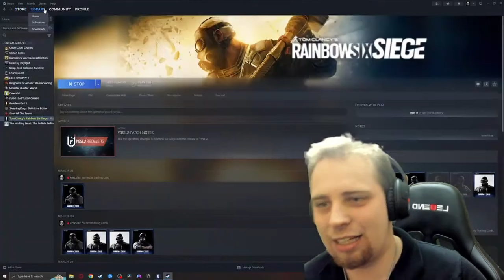The Struggles of Unlocking Ranked in Rainbow Six Siege